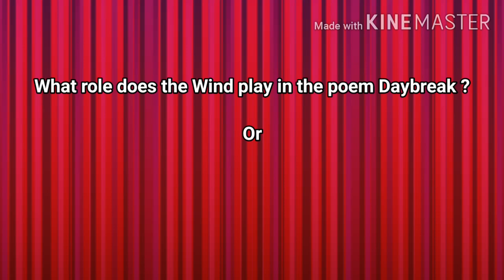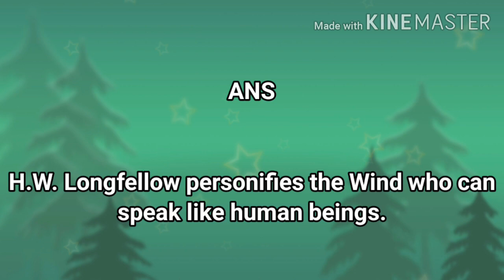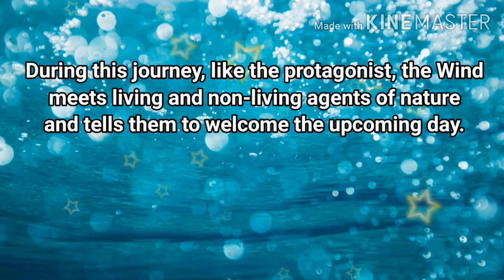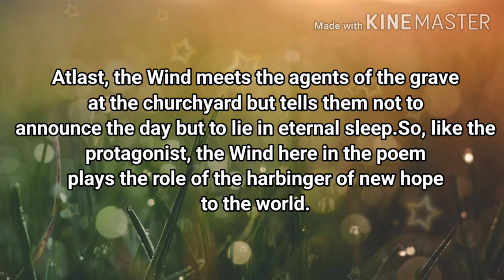DAYBREAK BY H.W. LONGFELLOW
You can answer all of the six questions with the help of the only one answer. Thank you.